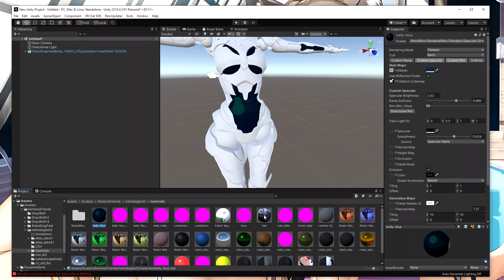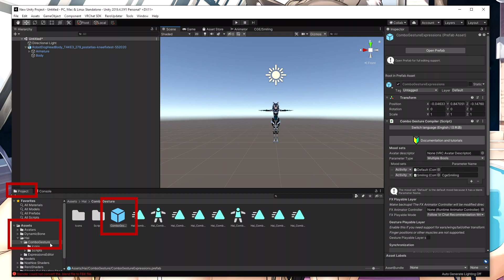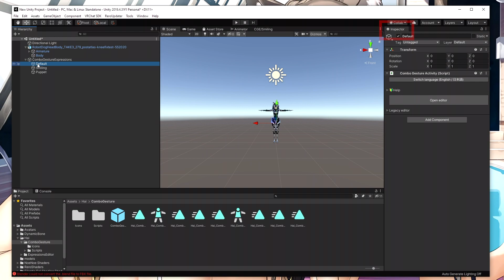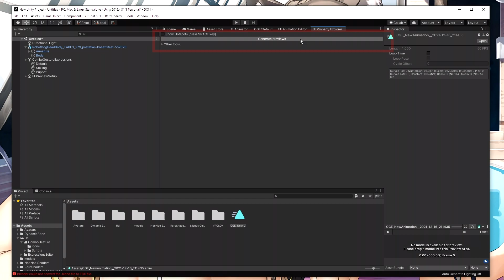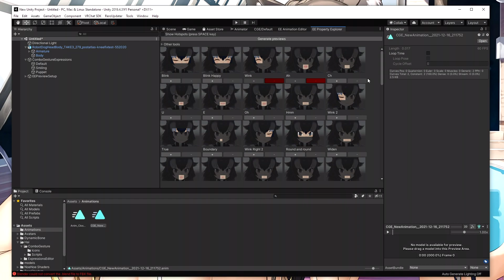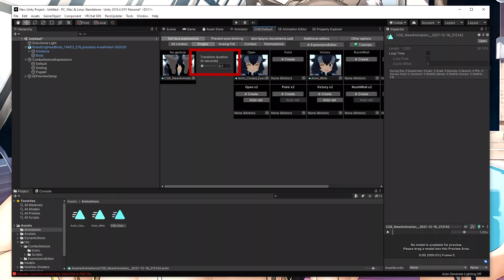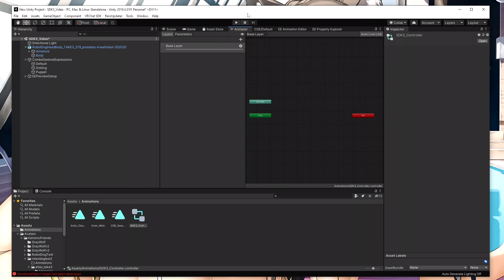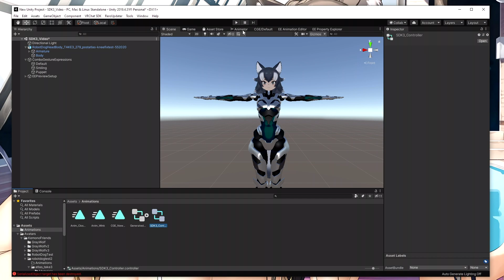VRChat: SDK3 Hand Gestures (Five Minute Fix)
Get your fingers pumping in Avatars 3.0 with this simple tool to contort your face.

Combo Gesture Expressions (there are newer versions, but the UI has changed & this still works, so follow along with this one)

0:00 Welcome and Explanation of What Gestures Are
0:45 Step 0 - Requirements
1:32 Step 1 - Avatar Descriptor
1:43 Step 2 - ComboGestureExpressions
1:52 Step 3 - Unpack and Open Editor
2:20 Step 4 - Set Face Expressions
4:09 Step 5 - Organizing Animations
5:30 Step 6 (Optional) - Singles Tab
6:09 Step 7 - Prevent Eyes Blinking
6:27 Step 8 - Make Lipsync Movement Subtle
6:44 Explainer on Additional Editors and Other Options
6:55 Step 9 - Getting Everything Compiled
8:17 Step 10 - Finalizing your Avatars 3.0 Avatar
8:30 Step 10-2 - ADD THE FX LAYER
8:49 Results